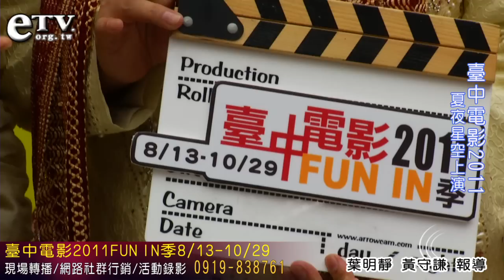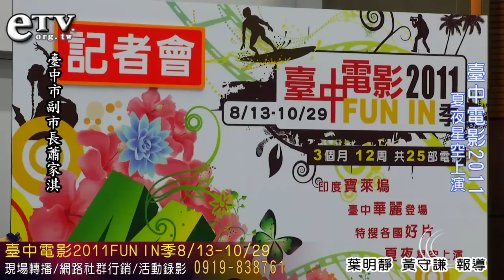臺中2011電影FUN IN季-2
「2011臺中電影Fun in季」印度風情閃耀豋場　看電影抽臺中印度來回機票！
　　2011年是中華民國建國一百年，臺中市政府新聞局特別在今年舉辦「2011臺中電影Fun in季」的活動，將從八月十三日至十月二十九日，在大臺中十個行政區內作二十五場的電影巡迴放映，其中包含了六場大型的戶外放映。臺中市政府新聞局長石靜文也在記者會上宣佈，民眾只要憑電影季的票根參加抽獎，就有機會贏得由「印度捷特航空」以及「華信航空」所提供的臺中－印度雙人來回機票及印度旅遊書籍等近百項大獎，讓民眾有機會實地欣賞寶萊塢歌舞、嚐遍印度各地美食！
　　新聞局長石靜文表示，此次的電影節是新聞局重要的活動，台中市個富有電影文化氣息的城市，「2011臺中電影Fun in季」從8月13日到10月29日，在10個行政區，舉辦25場電影播映，民眾可以自由入場。展出了各種不同風格的電影，有印度、日本、韓國、美國，當然還有國片。在8月13日的開幕式新聞局更準備了許多豐富的小禮物要送給大家，其中包含臺中－印度雙人來回機票，歡迎民眾踴躍參加。
　　副市長蕭家淇說，這次是縣市合併後第一次舉辦影展，以前只有在圓滿戶外劇場舉辦，今年在大臺中10個行政區，包括：大甲、東勢、大里等地區播放電影；另一個特色是，這次影展的內容涵蓋了亞洲、美洲、歐洲等各地的電影，希望市民不要錯過欣賞好電影的機會。蕭副市長又說，未來也將與李安導演合作，將他所拍攝的電影場景保留，規劃成一座電影城，有助於臺中未來電影的發展。
　　在記者會上，印度的駐台代表(印度－台北協會ITA)現任會長羅國棟（Pradeep Kumar Rawat）先生也特別應邀出席，與蕭副市長及石局長一同打板宣佈電影季起跑，誠摯邀請大臺中市民一起參加這場夏季的電影饗宴。
　　此次活動更特別選定當今國際影壇最夯的「印度寶萊塢」作為電影季主題，今日電影季記者會更是充滿著濃濃的印度風情，臺中市新聞局石靜文局長更是穿著一襲印度傳統服飾沙麗現身，驚豔全場。現場不但瀰漫著印度線香的氣味並以各式印度傳統雕像擺設，更有道地的印度美食供現場品嚐。
近年印度寶萊塢電影風靡世界，今年印度電影《三個傻瓜》在台灣連映超過半年，打破臺灣影史上映最久的放映紀錄，宣示寶萊塢魅力正式登陸臺灣。此外，印度宗教、文化、藝術、飲食. 之博大精深亦讓許多人為之神往。本次活動除了電影放映，亦將以一系列講座或體驗課程，帶領民眾感受印度風情。希望大臺中的民眾在縣市合併升格後，除了能迎接在地的改變，亦能透過觀影看到世界的改變。
　　在寶萊塢電影當中，歌舞片一向是最被喜愛的主流大宗，無歌不舞、無舞不歡更是它們的重要特色。超大場面、萬人空巷的大型群舞，加上多變的場景與豐富的場面調度元素，讓每場歌舞都像是令人拍案叫絕的大秀。
　　新聞局長指出，本次電影季特別邀請到臺中在地的「蝶舞舞蹈中心」與遠從印度來台的「ICCR 奧迪西舞團」分別在開幕與閉幕的帶來超華麗的印度歌舞表演，喜愛熱鬧與動感的民眾絕對不能錯過！本屆「2011臺中電影Fun in季」除了印度風情的主題之外，也包含了國片、親子、心靈饗宴以及熱門強片等多個主題，此外也有多場電影相關的講座與體驗課程，包括旅遊達人簡奕雯與臺灣整體瑜珈協會的創辦人陳景圓老師帶領大家了解與體驗印度的各種資訊與文化，以及賣座國片《青春啦啦隊》、《被遺忘的時光》的導演楊力州先生親自出席電影映後座談，歡迎民眾踴躍參加！詳細的時刻表與演出資訊，請上電影季的官方網站與臉書查詢。